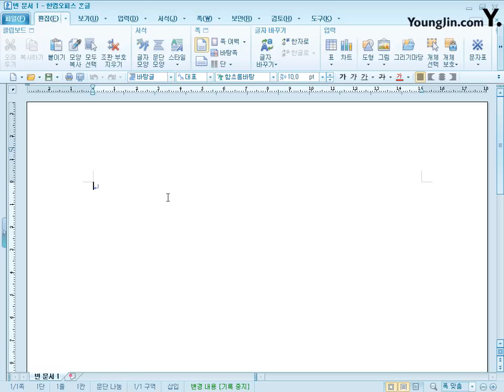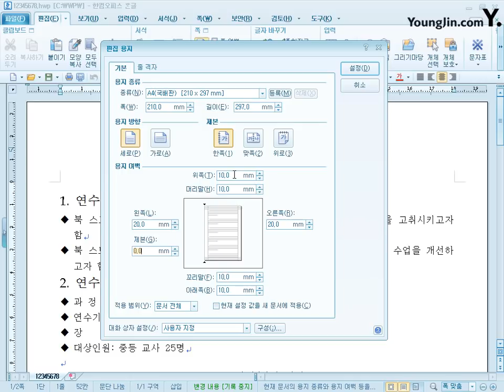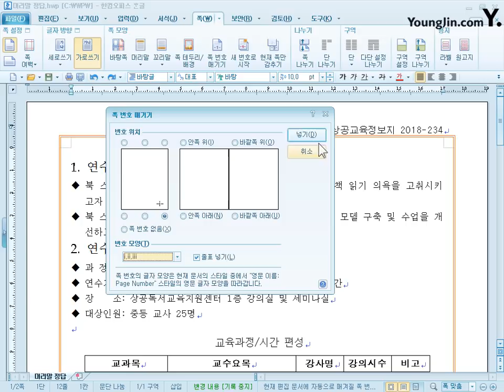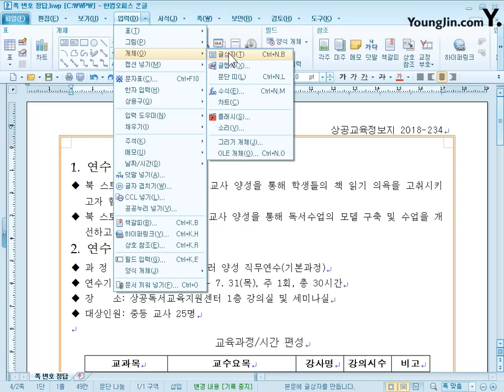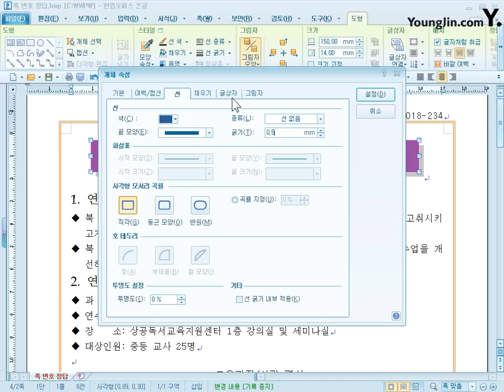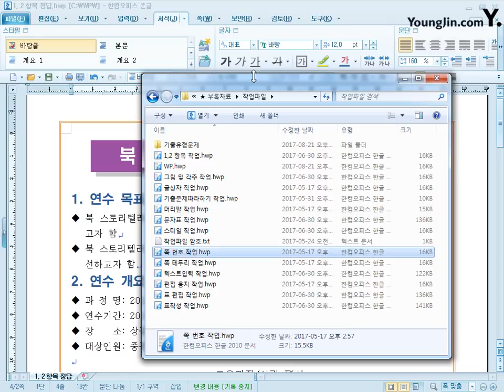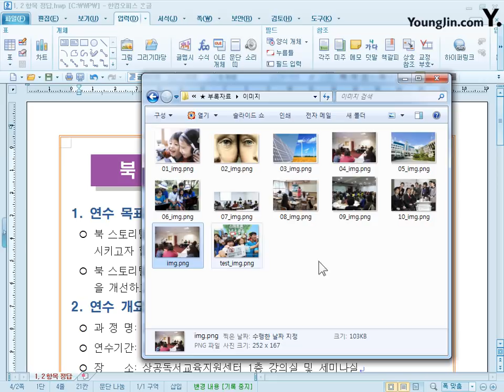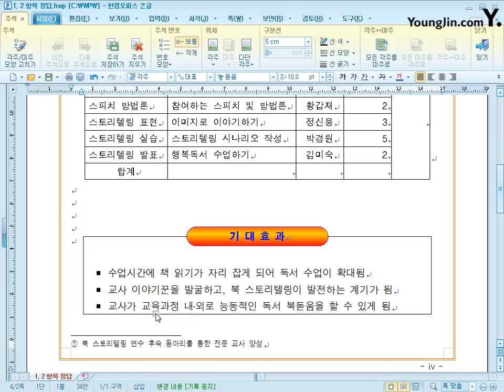[IT Plus워드프로세서] PART 01 Chapter 01~09